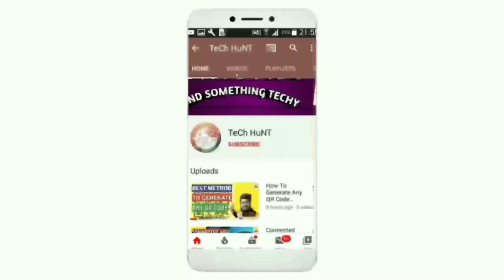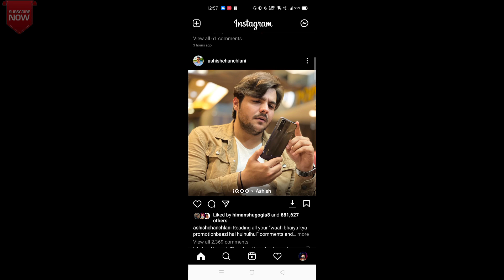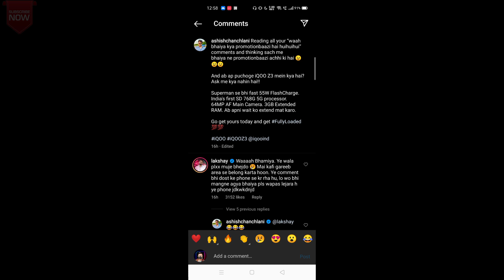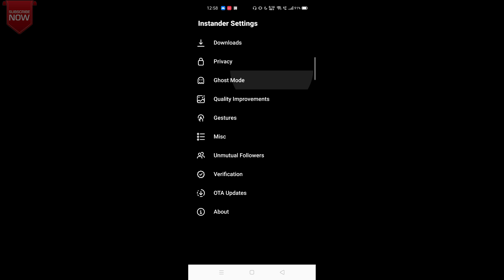Instander Latest Version V12.1🔥| Amazing Mod Of 2021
Namaskar dosto!

dosto aaj ki is video mai mene apko ek naya version bataya hai instander ka jisko ki aap use kar skte ho 2021 mai🔥

LINK IS GIVEN IN COMMENT SECTION*